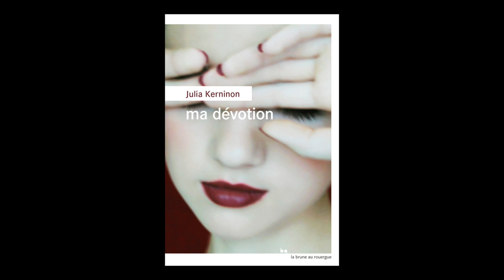Julia Kerninon - Ma dévotion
À l'occasion de l'Escale du livre de Bordeaux, Julia Kerninon vous présente son ouvrage "Ma dévotion" aux éditions Rouergue.